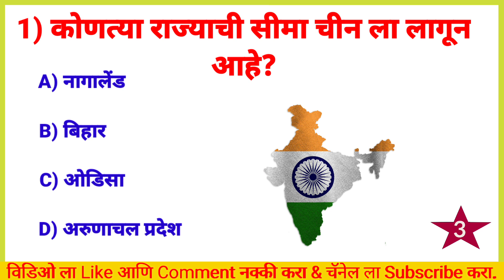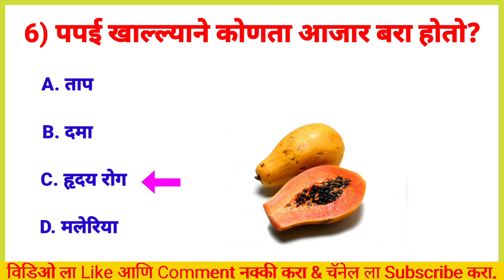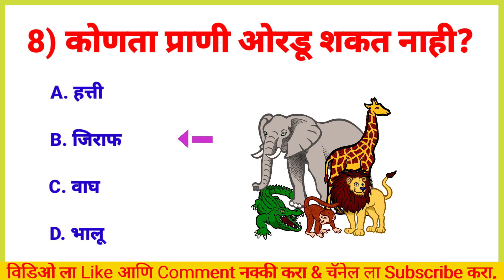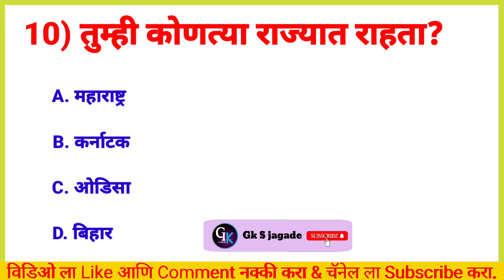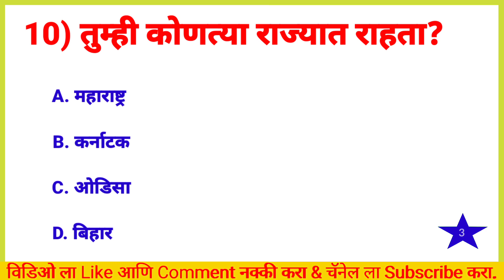जनरल नॉलेज प्रश्न उत्तरे | Question And Answer in Marathi | चालू घडामोडी | Gk S Jagade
जनरल नॉलेज प्रश्न उत्तरे मराठी | Question And Answer in Marathi | Gk S Jagade

2nd Vlog YouTube channel link =

gk
quiz
gk Quiz
Gk s jagade
general knowledge
gk question
gk questions and answers
goshti
general knowledge
shivaji maharaj
prashn uttar
general knowledge prashna
prashna manjusha
janral nolej
interesting gk questions
current affairs

चालू घडामोडी
जनरल नॉलेज
जनरल नॉलेज प्रश्न
प्रश्न